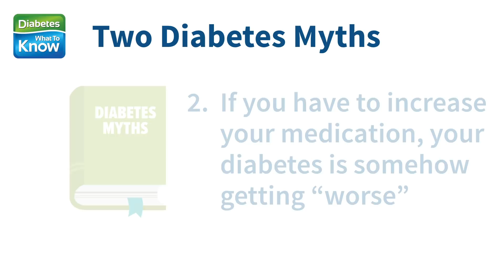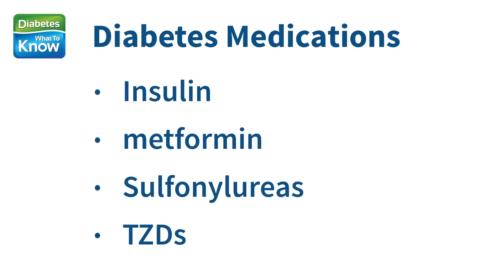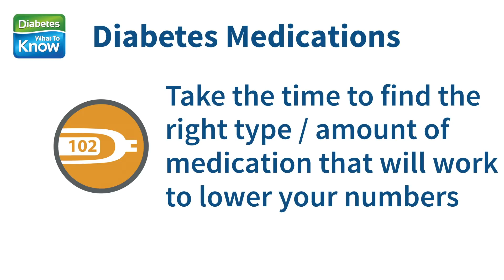Diabetes Medications: What To Know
Many people with type 2 diabetes are confused by all the diabetes medications out there. This video covers what you need to know about diabetes medications: the different types, the myths about diabetes, and the most important thing you can do to be healthy with diabetes.

For more great information about type 2 diabetes, sign up for our free email program

Transcript:

There are two very common misconceptions about type 2 diabetes. The first is that if you have to start taking medication to treat your diabetes, you’ve failed. The second is that if you have to increase the amount or number of medications you’re taking, your diabetes is somehow getting “worse." Today we’re going to talk about why both of these beliefs just aren’t true and cover what you need to know about diabetes and medications…

One consistent aspect of type 2 diabetes is that it will change over time because the genes that are responsible for diabetes cause changes inside your body that progress as time passes—over time, your pancreas will become less able to make insulin. This will take place at different rates in different people, but the important thing to know is that these changes don’t mean that you’ve failed to manage your diabetes… this is just what happens.

What IS your responsibility though is to keep track of what’s happening with your numbers (your A1c, blood pressure, LDL cholesterol, kidney tests, and eye exam results) so that you know when they’re changing and can work with your doctor to change your diabetes treatment plan. When your lifestyle changes aren’t working to keep your numbers at your target, then it’s usually time to make changes to your medication regimen to get to your goal.

Probably the most important thing you can learn about diabetes is that the only measure of success is what your A1c is—not how many medications you’re taking. Someone who is on two medications and has an A1c of 7 is at a much lower risk of complications than someone who is on no medications but has an A1c of 8.5.

There are many different types of medications that work effectively to treat your blood glucose and each of them has a different effect on your body so combining medications can often be a more effective way to lowering your A1c. Here are the different categories of medication currently on the market:

Insulin, metformin, sulfonylureas, TZDs, GLP-1 agonists, DPP-4 inhibitors, SGLT-2 inhibitors, but here’s the main thing to know: consistently taking the medication that you and your doctor have decided on is the most important thing you can do to be healthy.

If you’re concerned about something that you’re taking, talk to your doctor and work with him or her to figure out if a different medication would be a better choice. It may take some time to find the right type and amount of medication that will work to lower your numbers to your target, but stay vigilant—having your numbers at goal will help prevent future complications and enable you live a long, healthy life. The key is to find the regimen that works for you and to stick to it.

And that’s what you need to know about diabetes and medications.

For helpful resources, interviews with diabetes experts, and more, visit our

Diabetes - What to Know ©️ 2025

The medical information in Diabetes - What To Know's videos is provided as an information resource only. The content is not in any way intended to be nor should you rely on it as a substitute for professional medical evaluation, diagnosis, advice and treatment.